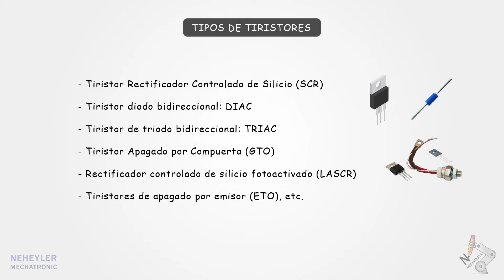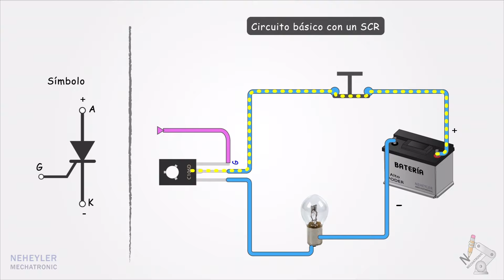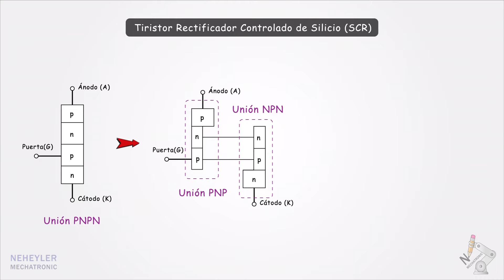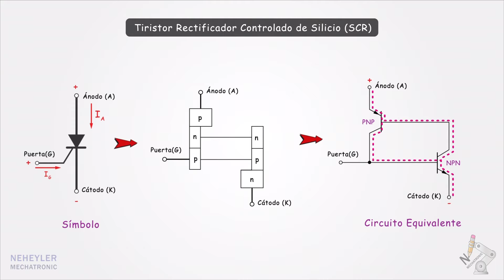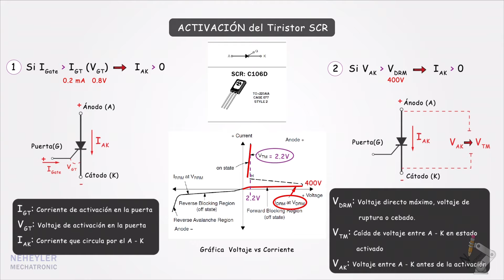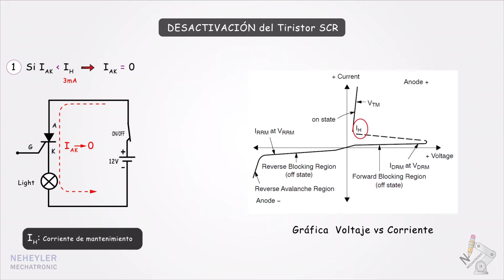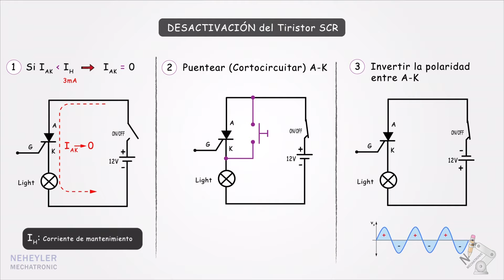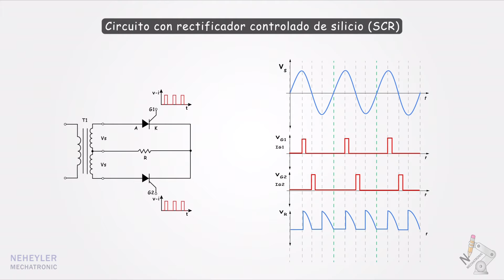¿Qué es un tiristor SCR ? | Cómo funciona un SCR | Electrónica de Potencia